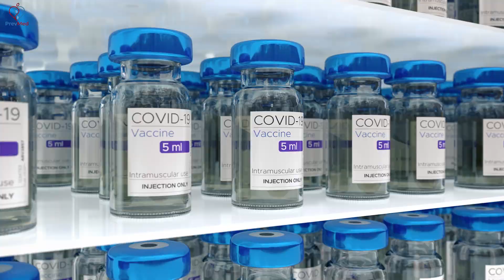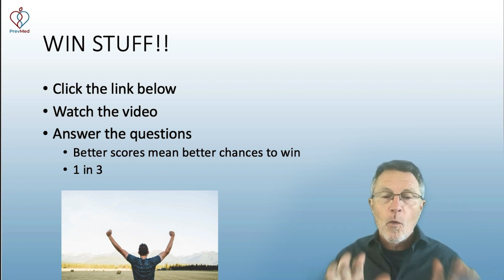How mRNA vaccines work?